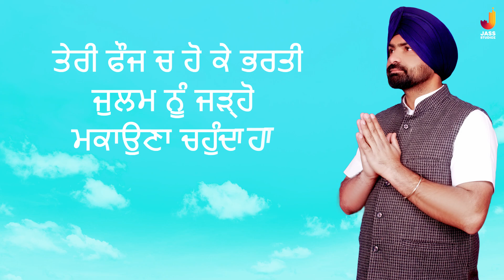Teri Fauj Ch Hoke Bharti | (Official Audio) | Rinku Nanowal | Shabad 2020 | Jass Records Devotional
Title | Teri Fauj Ch Hoke Bharti
Singer / Lyrics | Rinku Nanowal
Music | Sikander Ali
Presentation | Love Chaulchakk Wala
Publicity Design | Mani Sanghera
Label | Jass Records Devotional

(This Song Is Subject To Copyright of Jass Records Devotional)